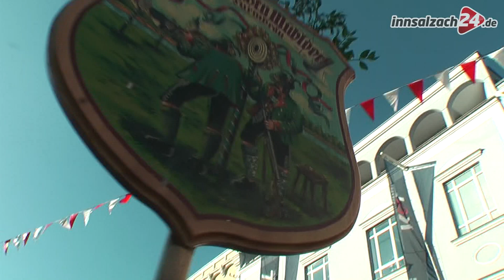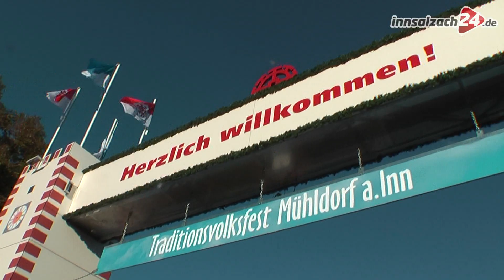Traditionsvolksfest Mühldorf 2016: Auszug & Anzapfen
Besser hätte das Wetter am Freitag nicht sein können: Blauer Himmel, strahlender Sonnenschein. So machte sich der Festzug von der Stadt am Rathaus vorbei auf den Weg hinaus auf den Festplatz in Mühldorf. Drei Schläge brauchte Bürgermeisterin Marianne Zollner und das erste Fass war angezapft. Gut, da kam gleich was raus und deshalb versuchte sie noch einen Nachschlag. Schließlich ist alles gut gegangen und das Mühldorfer Traditionsvolksfest 2016 damit eröffnet.